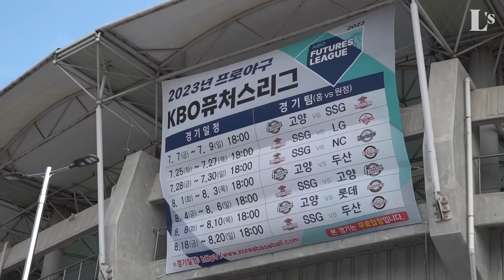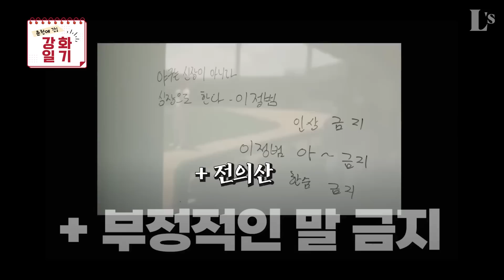춘천의 습한 공기, 퓨처스의 뜨거움으로 증발시켰다! 홈런 세리머니를 곁들인 스윕승 그 현장 속으로☀️ㅣ강화일기 춘천편